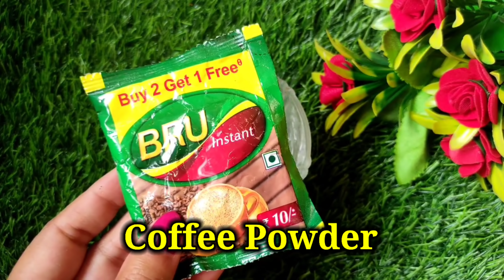नारियल तेल काॅफी और शैंपू मे बस एक चीज मिलालो सालो तक डाई क्या मेहंदी भी भूल जाओगे फिर न कहना कि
नारियल तेल काॅफी और शैंपू मे बस एक चीज मिलालो सालो तक डाई क्या मेहंदी भी भूल जाओगे फिर न कहना कि (@JeewanBeautyTipsinHindi )

नारियल तेल और काॅफी मे बस एक चीज मिलालो सालो तक डाई क्या मेहंदी भी भूल जाओगे फिर न कहना कि

नारियल तेल में मिलाने से रातों रात safed बालों को काला करे साल भर के लिए |safed balo ka gharelu ilaj

15 मिनट मे सफ़ेद बालो को 100% काला करे बस 1बार लगाए और सालो साल के लिए बालकाले आपने नही कभी सोचाहोगा

Ingredients Add:-
1. Coconut Oil
2. Shamooo
3. kapoor
4. coffee powder

Black Seeds for white hair to black hair
Kala Katha (Catechu)
Kapur
Tulsi Powder
Coffee Powder
Homemade Remedy
Desi Tarika
Hair Treatment

how to make oil
black hair remedy

RELATED SEARCH
twg tea
coconut oil for hair
jeevan beauty tips
ansya
baal badhane wala tel
black hair naturally
chandra grahan 2022
hair colour
hair wash tips
moringa powder benefits
pandit prrdeep mishra
ram lakhan
safed bal
safed balo ko kala karne ke nuskhe
safi peene se kya hota hai
beauty tips
baal kale karne ke upay
hair colour
balo ko kala karne ka tarika
safed balo ko kala karne ke नुस्खे
Safed Balo Ka kala kaise Kar sakte hai kuch hi Mint mein , बालों को काला करने के लिए बस यह लगा लो सफेद बाल जड़ से खत्म हो जायेंगे,

coffee hair color at home
coffee se hair colour kaise kare
coffee hair mask
coffee with shampoo
coffee with sahmpoo hair colour
shampoo for hair growth
hair wash kapoor for hair growth
kapoor for dandruffcoffee for hair growth

3. नारियल तेल में मिलाने से सुबह तक सारे सफ़ेद बालों को काला करने का तरीका